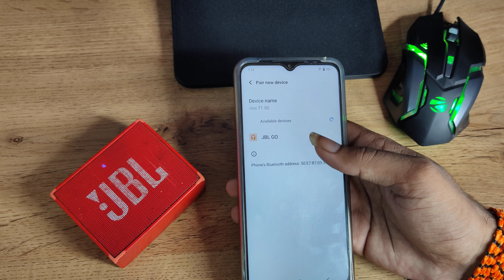How to connect bluetooth speaker in vivo y90, bluetooth speaker connect kaise kare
How to connect bluetooth speaker in vivo y90 |
bluetooth speaker connect kaise kare | bluetooth speaker connect to smart vivo T1 Pro |
bluetooth speaker connect nahi ho raha hai |
how to connect bluetooth speaker to vivo phone in tamil |
how to connect two bluetooth speakers together in vivo |
vivo y90 enable hiden featurs settings |
vivo y90 tips and trick settings |
vivo y90  secret settings |